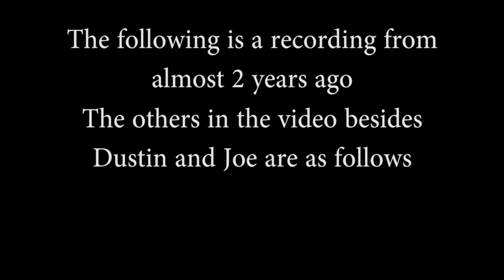Minecraft Randomness Ep2